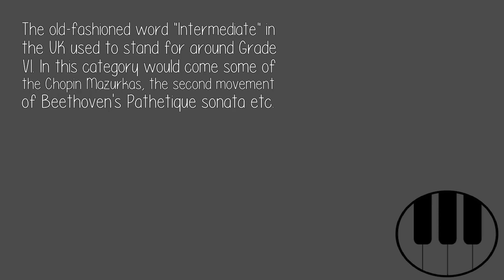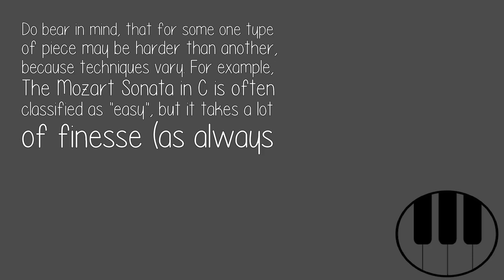What Are Good Piano Songs For Intermediate Players?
The old-fashioned word 'Intermediate' in the UK used to stand for around Grade VI. In this category would come some of the Chopin Mazurkas, the second movement of Beethoven's Pathetique sonata etc.